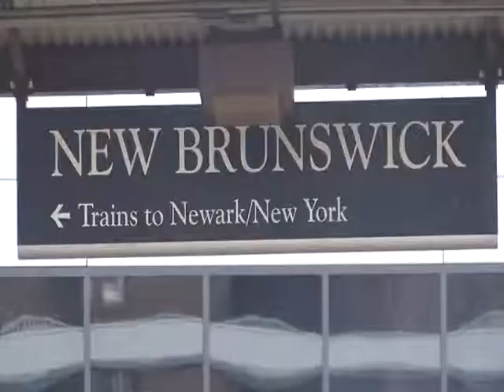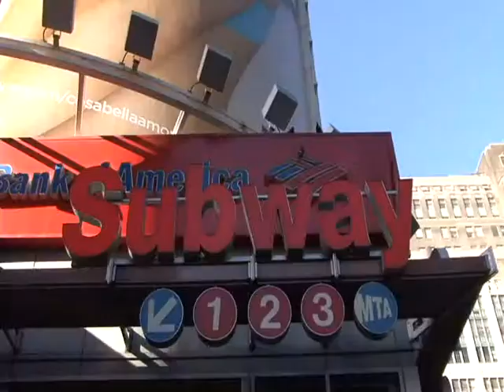Responding to Unpaid Internships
Produced By:
Ruby Liu
Ben Cain
Matt Canvisser